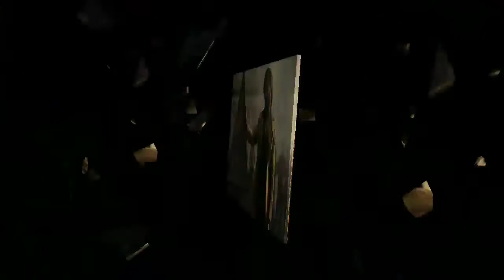Kgf Chapter 2 Box Office Collection, Kgf 2 10th Day Collection,Yash,Sanjay Dutt,Prasanth Neel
kgf chapter 2 Box Office Collection Day 2,
Kgf chapter 3 Box Office Collection Day 3,
Kgf 2 Box Office Collection day 4,
Kgf 2 4th Day Box Office Collection,
Kgf 2 5th Day Box Office Collection,
kgf 2 Worldwide Box Office Collection,

1) This video has no negative impact on the original works ( it would actually be positive for them)
2) This video is also for teaching purposes.
3) it is not transformative in nature.
4) I only used bits and pieces of videos/audios to get the point across where necessary.